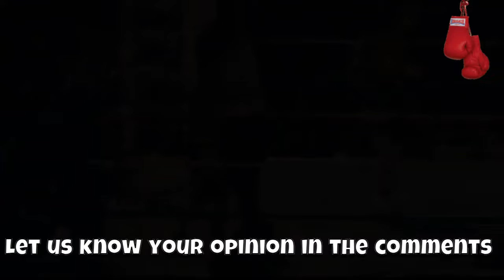🚨BREAKING NEWS💥SHOCKING🧨Bomb! Discover the TERRIBLE Chocolatito RIVAL for the World Belt 💥BOXINGNEWS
🚨Surprise!🧨 Chocolatito's Unexpected Rival for the World Title
Welcome to the most complete and up-to-date boxing news channel on the web!
Here you will find all the latest news from the world of boxing, from breaking boxing news to expert analysis and sports commentary from ESPN and ShoSports Boxing. Stay up to date with our live coverage of the most exciting fights, including the latest fights of Canelo and other world boxing champions. With our 24/7 Boxing News and Boxing News Today content, you won't miss a single exciting moment. Additionally, we offer boxing news in 2022 and daily updates on the biggest events in the world of boxing, including events from Showtime Boxing and DAZN Boxing. If you're passionate about boxing, you'll love We Love Boxing! - the best source for boxing news and analysis.
"Stay up-to-date with the latest boxing news and analysis.